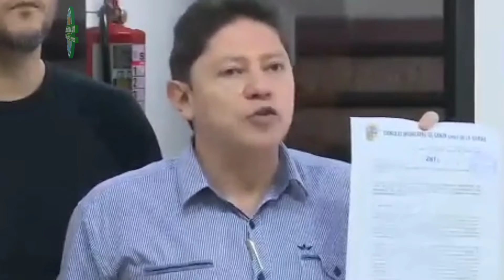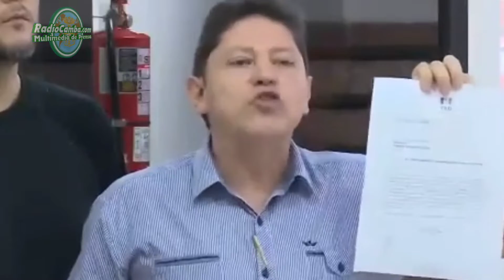𝙋𝙤𝙧 𝙥𝙧𝙚𝙨𝙪𝙣𝙩𝙤𝙨 𝙣𝙖𝙧𝙘𝙤𝙫𝙞́𝙣𝙘𝙪𝙡𝙤𝙨 𝙥𝙞𝙙𝙚𝙣 𝙤𝙩𝙤𝙧𝙜𝙖𝙧 𝙡𝙞𝙘𝙚𝙣𝙘𝙞𝙖 𝙖𝙡 𝘾𝙤𝙣𝙘𝙚𝙟𝙖𝙡 𝙈𝙞𝙜𝙪𝙚𝙡 𝙁𝙚𝙧𝙣𝙖́𝙣𝙙𝙚𝙯.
𝙋𝙤𝙧 𝙥𝙧𝙚𝙨𝙪𝙣𝙩𝙤𝙨 𝙣𝙖𝙧𝙘𝙤𝙫𝙞́𝙣𝙘𝙪𝙡𝙤𝙨 𝙥𝙞𝙙𝙚𝙣 𝙤𝙩𝙤𝙧𝙜𝙖𝙧 𝙡𝙞𝙘𝙚𝙣𝙘𝙞𝙖 𝙖𝙡 𝘾𝙤𝙣𝙘𝙚𝙟𝙖𝙡 𝙈𝙞𝙜𝙪𝙚𝙡 𝙁𝙚𝙧𝙣𝙖́𝙣𝙙𝙚𝙯 𝙝𝙖𝙨𝙩𝙖 𝙦𝙪𝙚 𝙧𝙚𝙨𝙪𝙚𝙡𝙫𝙖 𝙨𝙪 𝙨𝙞𝙩𝙪𝙖𝙘𝙞𝙤́𝙣 𝙟𝙪𝙧𝙞́𝙙𝙞𝙘𝙖.

Marcelo Vidaurre, Concejal del municipio de Santa Cruz de la Sierra, informa que pidieron qué se otorgue licencia para su colega Luis Miguel Fernández Rea, (hijo del actual Alcalde municipal Johnny Fernández), para que se defienda de las acusaciones realizadas por el Diputado Erwin Bazán, de vínculos con el presunto narcotraficante Rudy Sandoval Suárez, cómo se ha podido verificar en diferentes imágenes y videos muy reveladores.

"Para que siga el proceso de devolverle la 'honorabilidad' al Concejo Municipal, es que nosotros estamos solicitando al pleno qué se le otorgue la licencia respectiva a nuestro colega concejal para qué el pueda defenderse, esto no es una acusación, esto es simplemente que él tenga la potestad, la libertad y el derecho de defenderse pero sin dejar mancillado el 'honor' de nuestro Concejo Municipal", dice Vidaurre a tiempo de señalar que ya tomaron las acciones también hacia el tribunal departamental electoral.